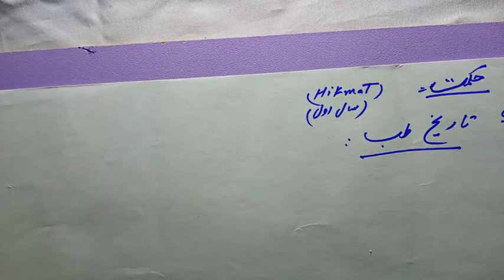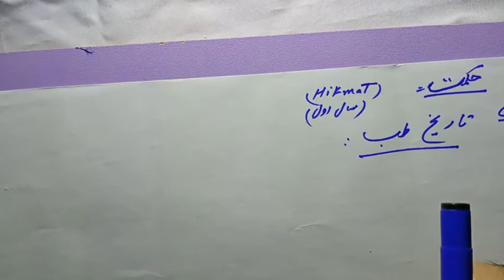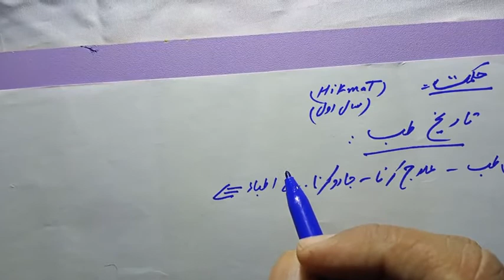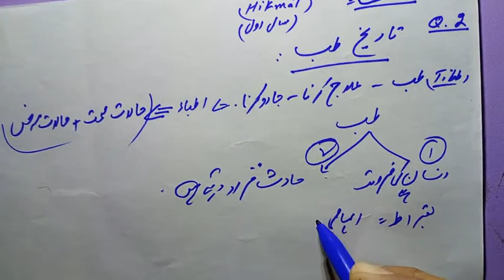Hikmat ... History // unani / islamic Q # 2 ..... in urdu / Hindi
If you are seeking  Regular islamic/ Hikmat  Medical knowledge from very beginning. We have made it simple and easy  of 4- years (Fazil Tibb-0-Jarahat ) .So , in these series videos
you can enhance unani/islamic tibbi detail knowledge, and make practice better.
Students of unani Hikmat (All sessions) are  also Welcomed. More deeply points are taken now.